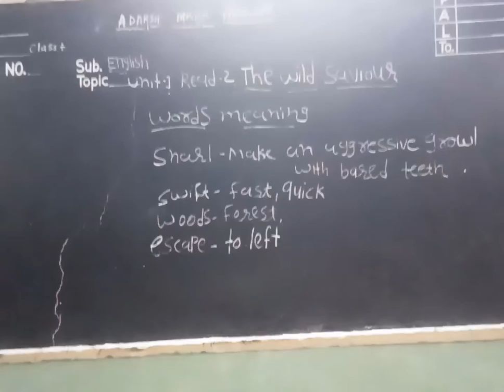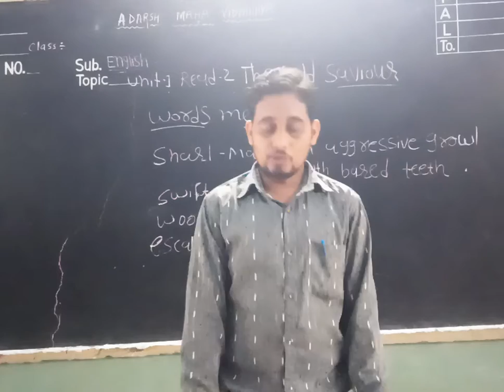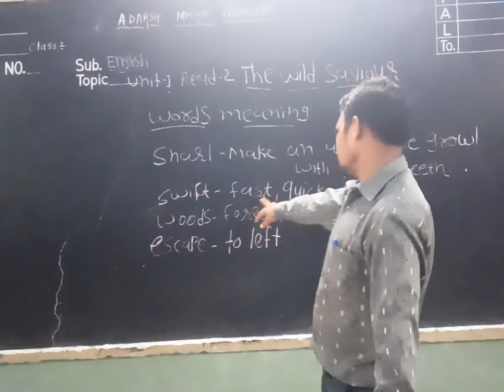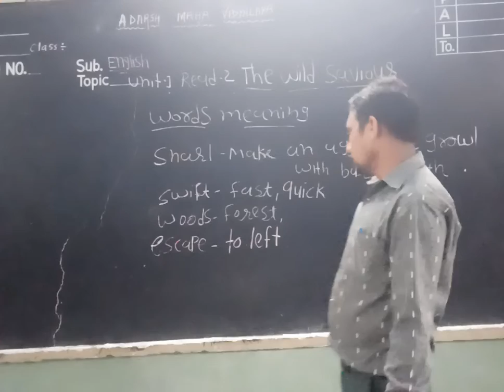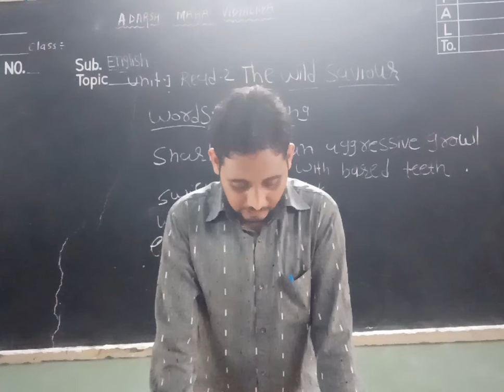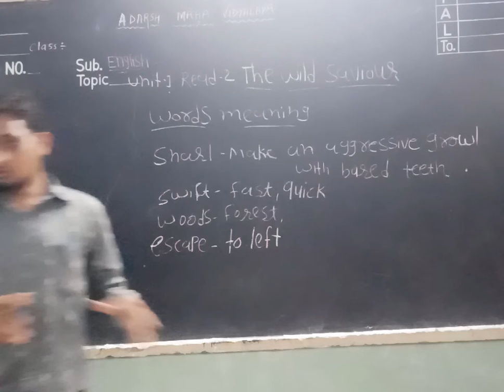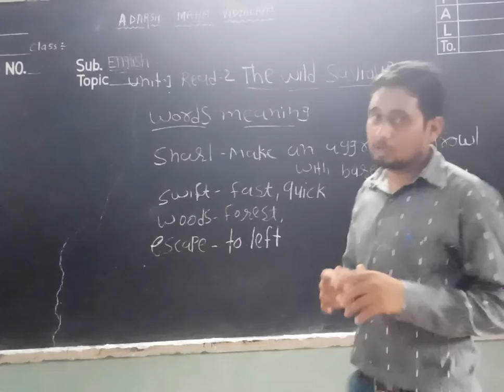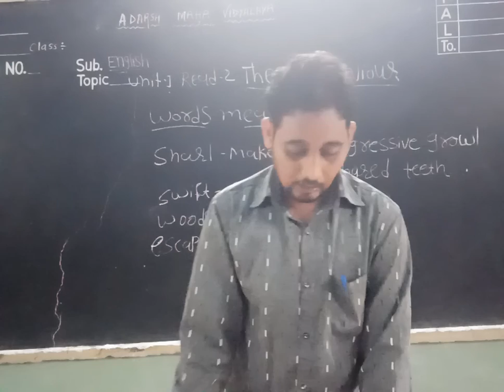11th Eng(SL) Unit-1 Read-2 The Wild saviour